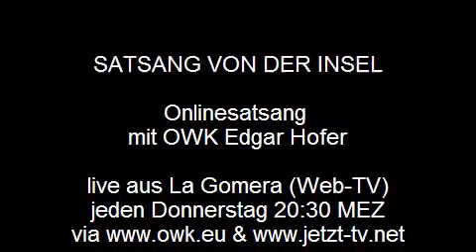OWK: Mit der Welt kommunizieren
Frage: Wie kann ich lernen, von da, wo ich mir ganz nahe bin, mit der Welt kommunizieren? Antwort: Zuerst Stille üben, evtl. langsamer sprechen, bewusster, mit Pausen / man muss nicht antworten / entlernen, alte Automatismen durchschneiden / sich um sich selbst kümmern.

Aus einem Online-Satsang mit OWK Edgar Hofer. Jeden Donnerstag live aus La Gomera unter dem Titel "Satsang von der Insel".